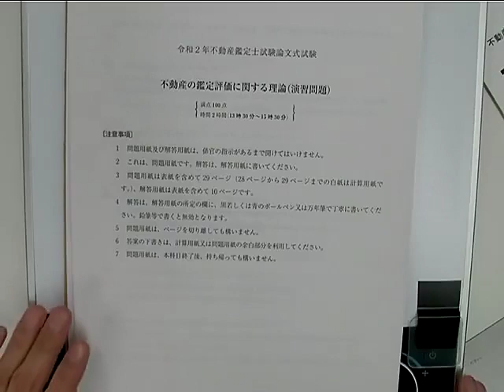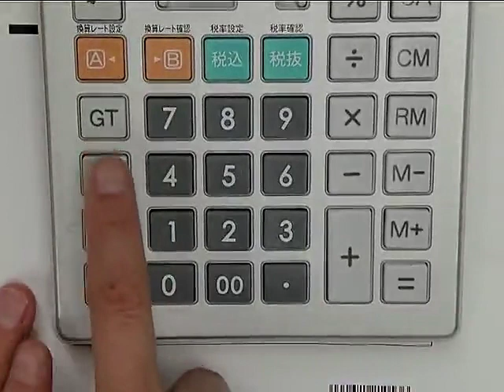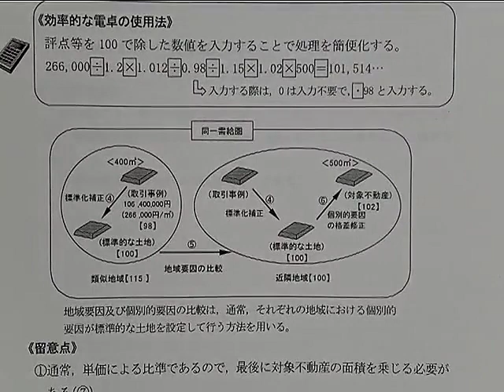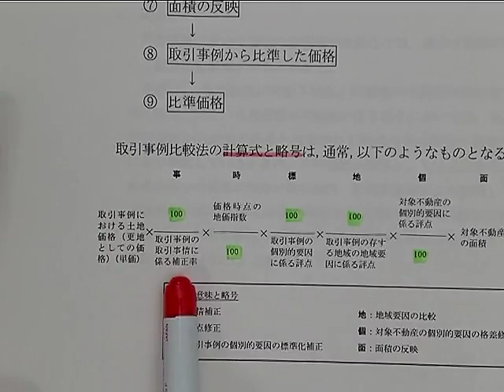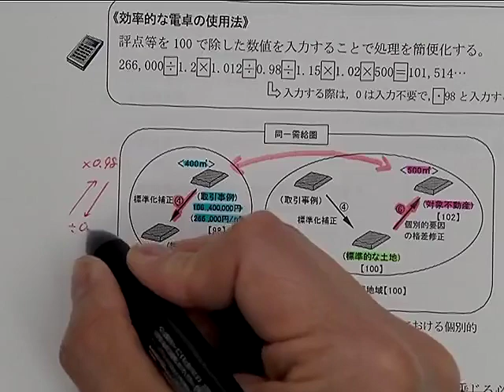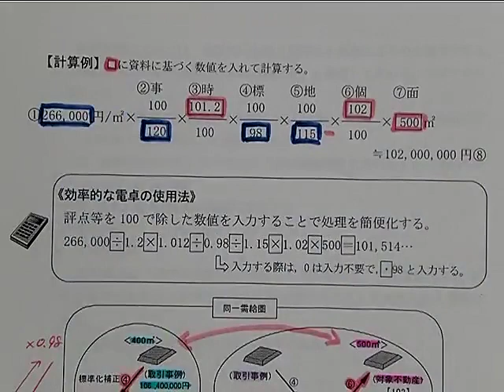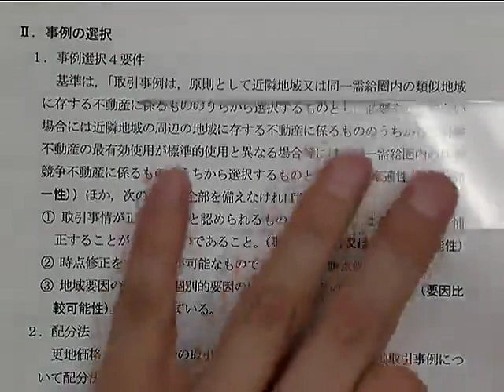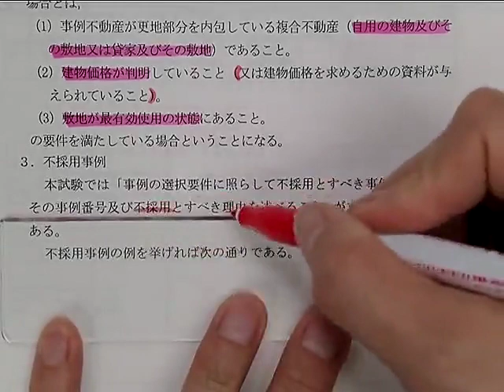【LEC不動産鑑定士】2022鑑定理論演習対策講座・講義編(第1回前半) 川原正幸 講師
問題文の読み方、計算処理方法、電卓の使用方法等を学びます。

◆HP
初学者対象講座のご案内